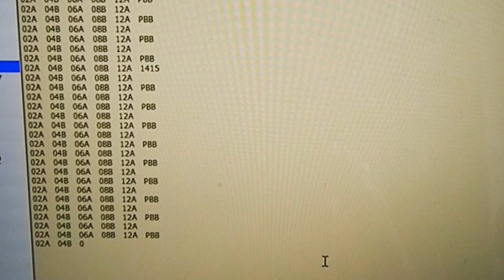G4NSJ - CARB channel availability & receipt broadcast - RTTY